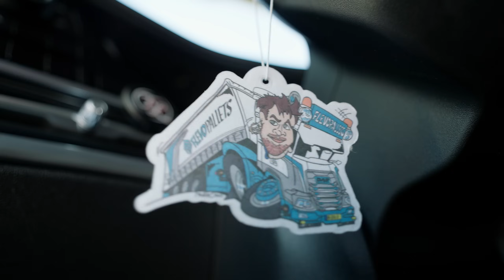Piepschuim en pallets knallen op URK met Poetjun en zijn dikke DAF XG 😎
​​Zeg je Urk, dan zeg je Gerda, Mathilde én Gerrit, beter bekend als Poetjun. Ze komen allemaal voorbij in deze vermakelijke aflevering die zich om en op ​visserdorp Urk afspeelt. ​We starten de dag op het hoofdkwartier van FlevoPallets​, ​w​aar ze een breed palet aan werkzaamheden uitvoeren. Van productie van pallets in alle soorten en maten tot de opslag van verpakkingsmaterialen en uiteraard ook het vervoer daarvan. ​We gaan strong to the finish met de dikke DAF XG+ van Poetjun!

In de serie ‘Knippie Knippie Kuipers on tour’ neem ik jullie mee in allerlei dikke wagens en verschillende takken van transport. In de video's laat ik je graag meegenieten terwijl ik aan het werk ben als vrachtwagenchauffeur. Ik kom op de leukste plekken, en vaak is er dan ook nog wel iets extra’s te beleven. Jump in, we gáán nog ff een keer! 🤙🏻